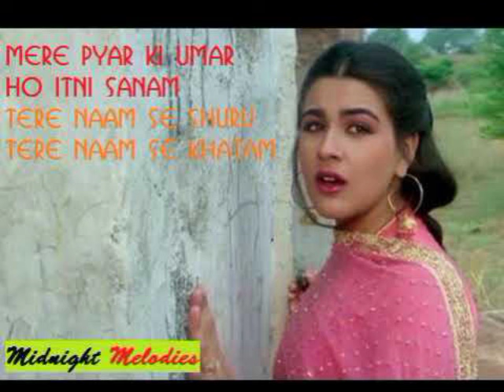Mere Pyar Ki Umar Ho itni Sanam ll Lata Mangeshkar song ll Love song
Song details Mere Pyar Ki Umar Ho itni Sanam Tere Naam Se shuru Tere Naam per

The photo and audio is not owned by ourselves the copyright credit goes to to respective owners. if any problem please messege to us and the content will be removed immediately. No need to sent the strike.